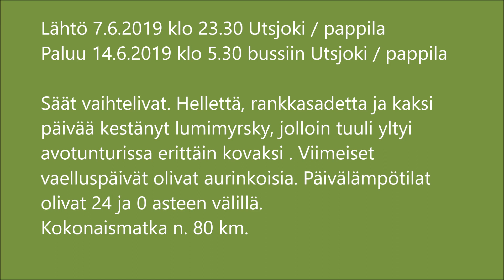Vaellus lapissa Paistuntureilla 7- 14.6.2019. Paistunturin erämaa. Utsjoki Lappi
Vaellus lapissa Paistunturin erämaassa 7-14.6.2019.
Säät vaihtelivat helteestä lumimyrskyyn. Avotunturissa tuuli oli erittäin voimakas. Päivälämpötilat 24 ja 0 -asteen välillä. Vaelluksen kokonaisputuus n 75 km.
Kevo jää alueen itäpuolelle.